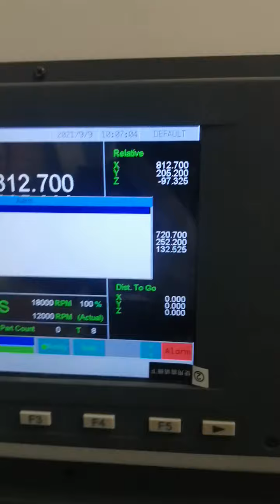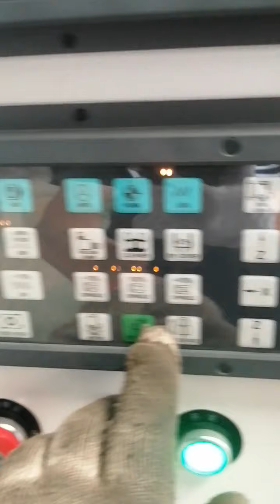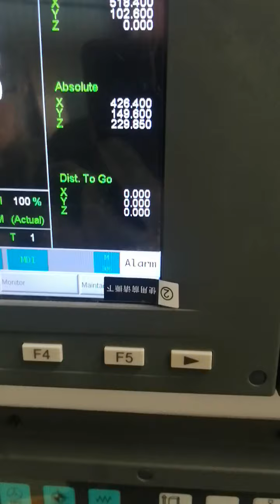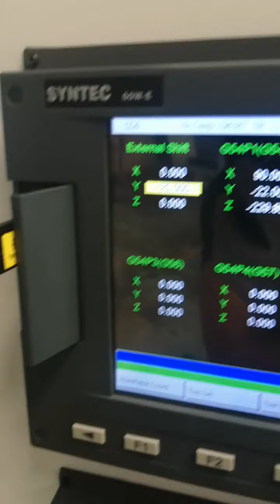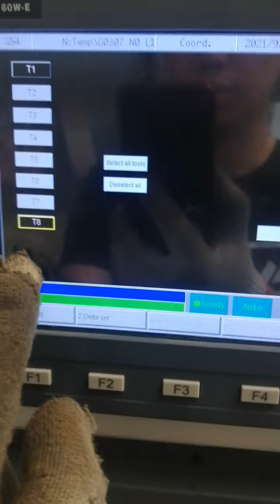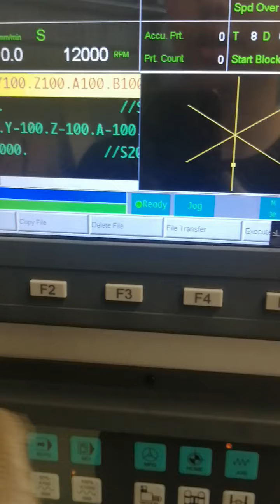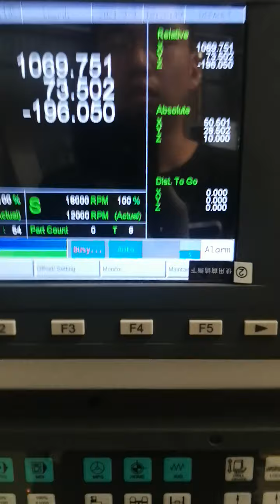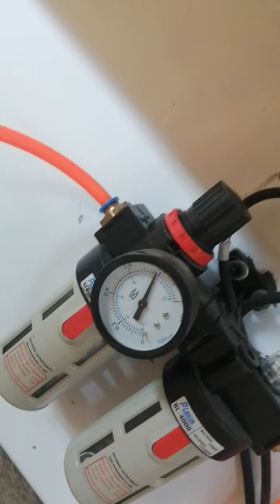how to use 60we Syntec for linear ATC